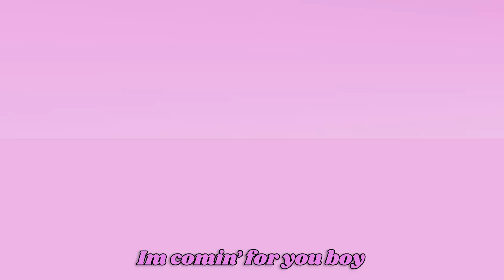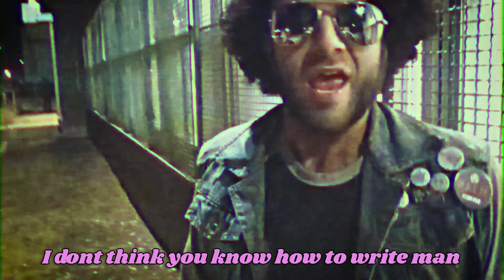Wresling: The Leather Panther Story [Full Short Film] (EN Subtitles)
Wresling: The Story Of Leather Panther AKA The Real Shawn Michael

Directed, Filmed and Edit by JP Langlois
Leather Panther is Shawn-Michael Lopes
Ceasar Bordeau is Zach Charlton

By Yok Production For Cabane à Sang (Party Pooper 2023)